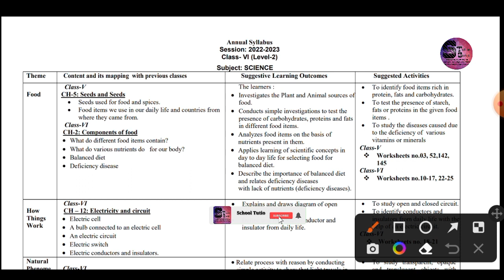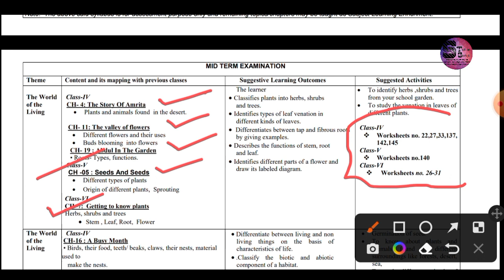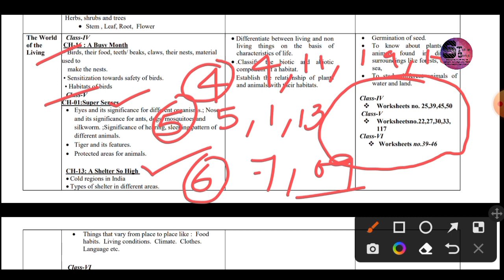Class 6th Syllabus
Class 6th Syllabus Session 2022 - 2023

LINK FOR SCIENCE SYLLABUS